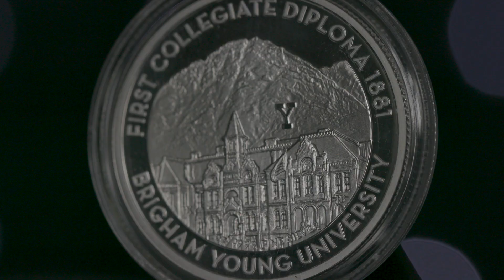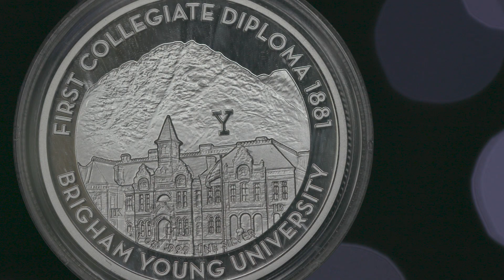BYU Inspiring Learning medallion to support student mentoring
A new Inspiring Learning silver medallion, designed by two BYU faculty members and a BYU alumnus, is being sold to raise funds for an endowment that supports student mentoring and experiential learning at BYU. The coin/medallion was designed by award winning medallic artist Justin Kunz, a BYU illustration professor who has previously designed 10 coins for the US Mint.

More from BYU News:

Justin Kunz, an illustration professor at BYU and medallic artist for the U.S. Mint, has previously designed more than 10 coins for the U.S. Mint as a member of the Artistic Fusion Program. Perhaps his most well-known was the 2017 portrayal of Lady Liberty that commemorated the 225th anniversary of the Mint’s coin production and was later named Best Gold Coin in the Coin of the Year Awards at the World Money Fair in Berlin. Recently, Kunz designed a new commemorative coin for BYU to celebrate the motto Inspiring Learning.

The legacy of inspiring learning at BYU has been passed from mentor to student since the days of its first graduate, James E. Talmage. On the front of the coin are portraits drawn by Kunz of Talmage, Karl G. Maeser, who was a mentor to Talmage, and Brigham Young, who was a mentor to Maeser. Together, the three are symbolic of the mentoring that has taken place as part of the campus since the early days of Brigham Young Academy.

“Embracing the dynamic of the relationship between a teacher mentoring a student is what makes this coin special,” Kunz said.

The reverse side features the original Brigham Young Academy Building, which now serves as the Provo City Library, and the Y Mountain in the background.

Kunz drew upon his experience as a professional illustrator, developing drawings in graphite based on historical photographs of the three men and present-day pictures of the Academy. He then scanned the drawings and used 2D graphics software to edit and arrange the images with typography in a circular format.

“I love the idea of lots of people being able to see my work and enjoy it,” Kunz said. “That’s what I love about illustration, it’s published and reproduced. And that means that you don’t have to be rich to own a piece of art, you don’t even have to go to a museum to see it. You can enjoy it in your living room.”

Jeffrey Keith, a geology professor at BYU, led the charge to create a one-of-a-kind gift that could be given to students, alumni, guests and others. This spring, Keith gave a coin to Collin Jensen, a BYU graduate who had just earned his master’s degree.

The front side of the Inspiring Learning Medallion
The portraits of Brigham Young, James E. Talmage and Karl G. Maeser appear on the front side of the coin
“This commemorative silver medallion honors the dedication of students and faculty working to realize their full potential through mentored learning,” Keith said. “Our founders did the same: direct, personal mentoring from one leader to the next.”

The inspiration behind the coin came from the words of President Worthen at the 2016 Annual University Conference when he coined the phrase “inspiring learning” as a way to summarize the BYU Mission Statement.

“When I use the term ‘inspiring learning,’ I have in mind both meanings of the word inspiring,” Worthen said in his 2016 speech. “I hope we inspire our students to learn. And I hope that learning leads to inspiration. When both things happen, inspiring learning occurs, and we can then know we are on the right track to achieve the core goals set forth in our mission statement.”

The coin, which is made of pure silver, can be purchased at inspiringlearning.byu.edu.
All proceeds from the coin will go to the James E. Talmage endowment.